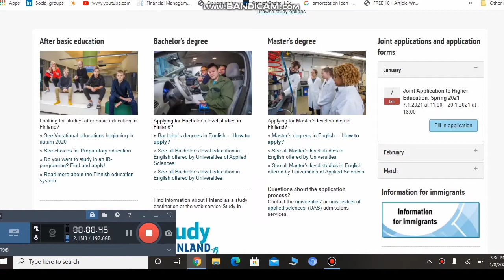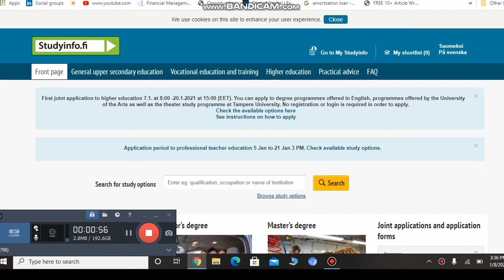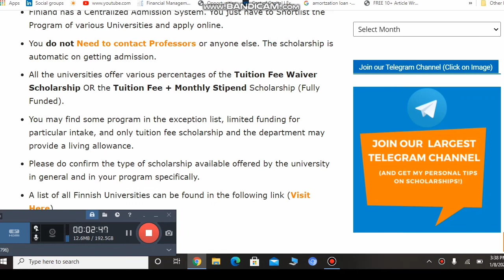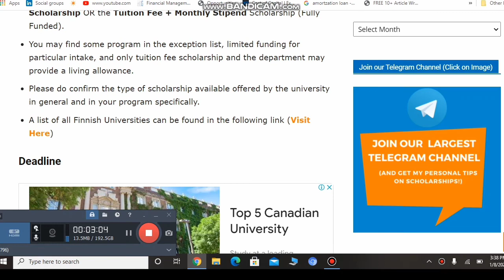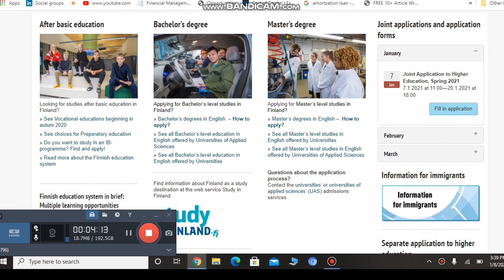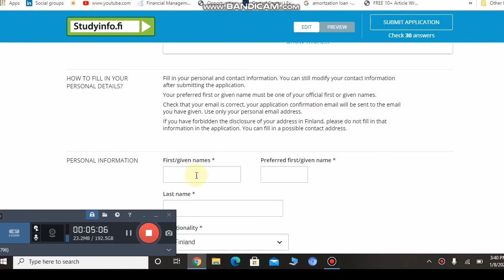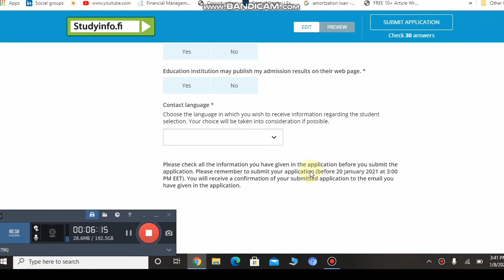Finland Government Schlorship 2021 for international students | Bs Ms Schlorship Fully funded